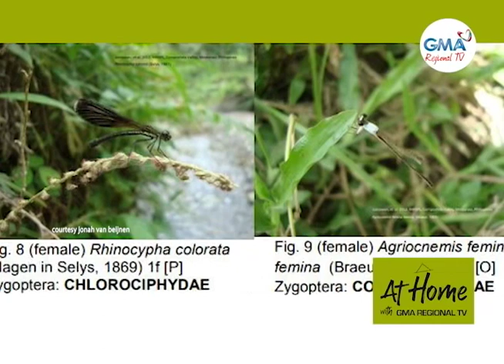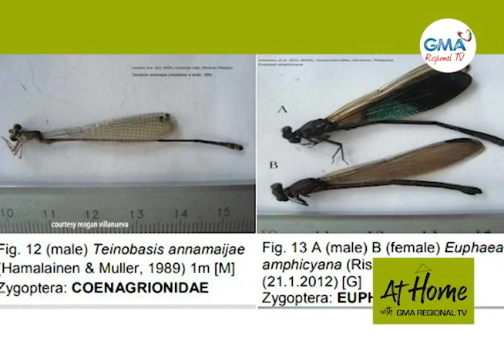At Home with GMA Regional TV: Proteksyon sa Odonata Species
Sa halapad nga kayutaan ug kalasangan sa atong palibot, dunay mga undiscovered species sama sa odonata o dragonfly nga angay gayud panalipdan busa atong suportahan ang mga proyektong nagatabang sa proteksyon sa atong kinaiyahan.